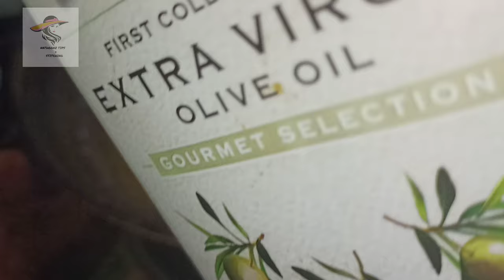Alovera Oil | കറ്റാർ വാഴ എണ്ണ കാച്ചുന്ന വിധം | home made | How to make alovera oil | malyalam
കറ്റാർവാഴ കൊണ്ട് വളരെ എളുപ്പത്തിൽ വീട്ടിൽ തന്നെ എണ്ണ കാച്ചുന്ന വിധം എങ്ങനെ എന്നാണെന്ന് വീഡിയോ

Alovera Oil | കറ്റാർ വാഴ എണ്ണ കാച്ചുന്ന വിധം | How to make alovera oil | malyalam